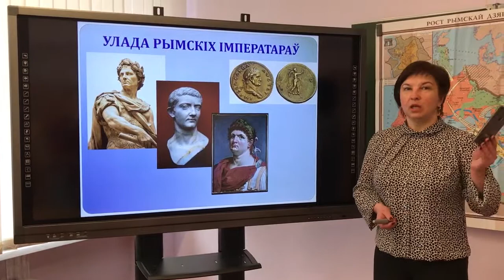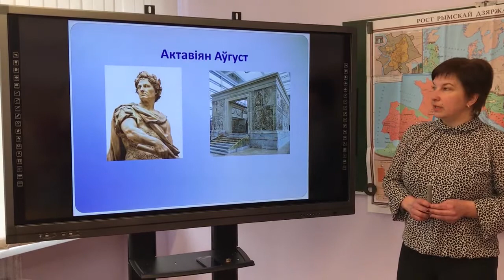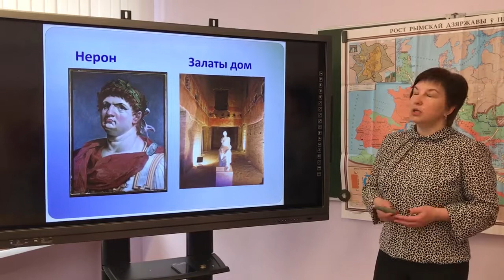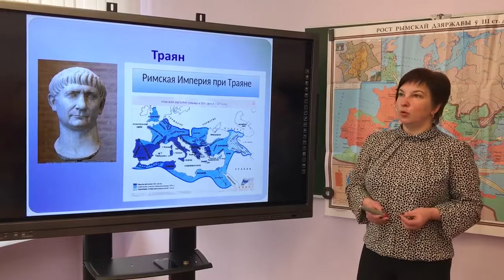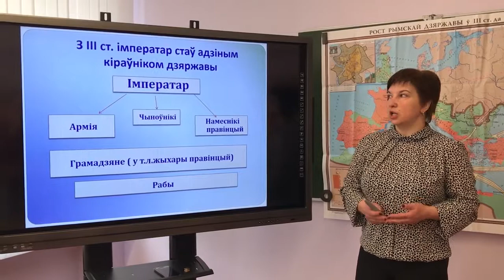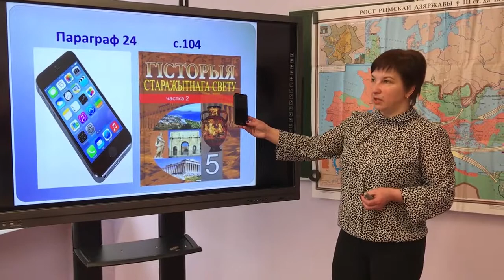5 клас. Сусветная гісторыя. Улада рымскiх iмператараў